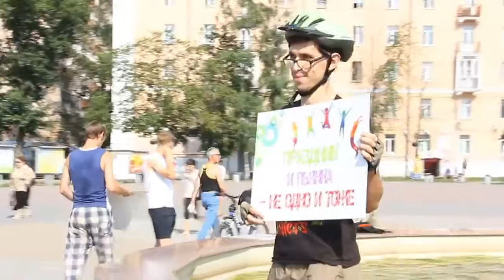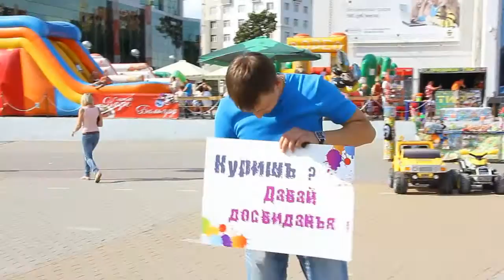Акция "За трезвую Рязань"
Площадь победы. Вечный огонь павшим воинам и вечный огонь дымящих сигарет. Отблеск славы нашего народа и отблеск стекла пустых пивных бутылок.
В это воскресение TRZ RZN провел акцию "Молодёжь за трезвую площадь Победы!".
 Боролась с дымоходами, вместе со всеми, оператор YoungVision.tv Мария Сёмина.